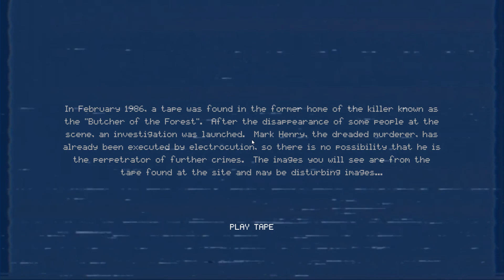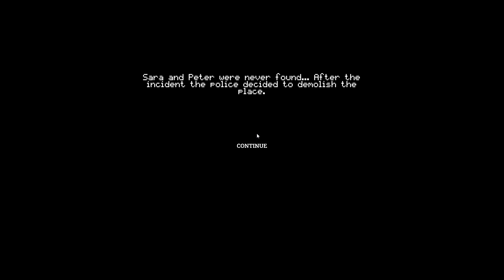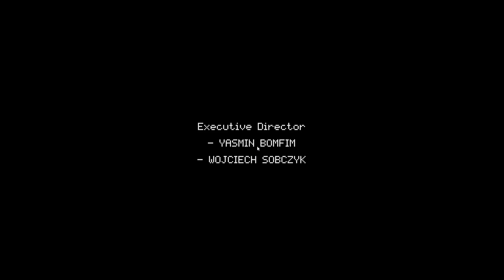Let's Play- Footage 1985- (PC/2022)- LP#95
Footage 1985
616 Games Marathon- Game #4